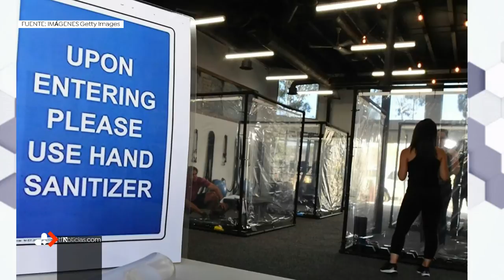Así serán los gimnasios🏋️ 🤸tras el confinamiento